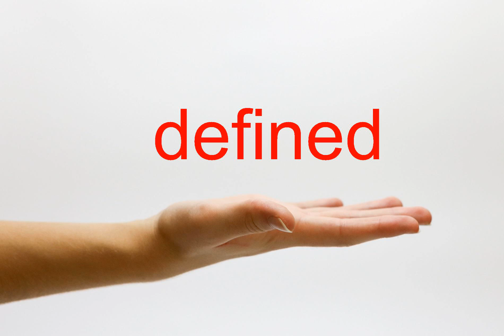How to Pronounce defined - American English